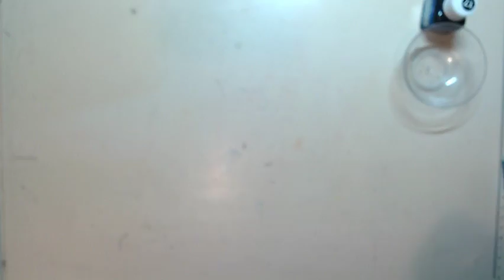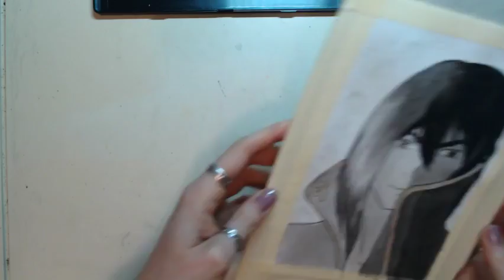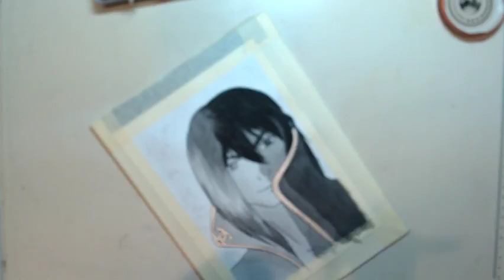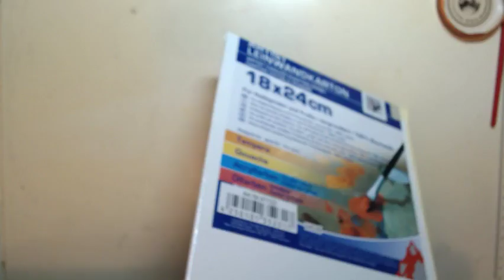Inktober Day 11 Duality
Come join me as I experiment with inks! Yes this is the prompt for 2 weeks ago but I was away from wifi and I wanted to Livestream this one for Chaos so here you go! I'm sleepy and a little of a Miss Catastrophe today so it will be fun! (and the day just started)